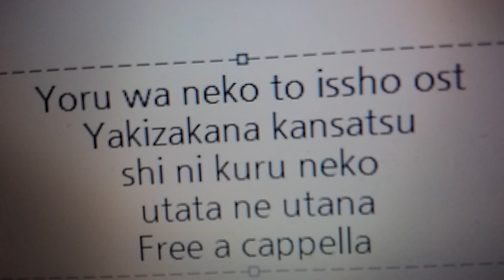夜は猫といっしょ OST - 焼き魚観察しにくるネコ · うたたね歌菜 Free a cappella フリーアカペラ